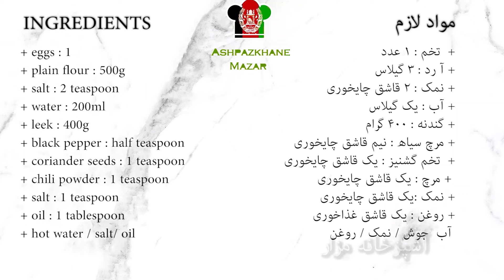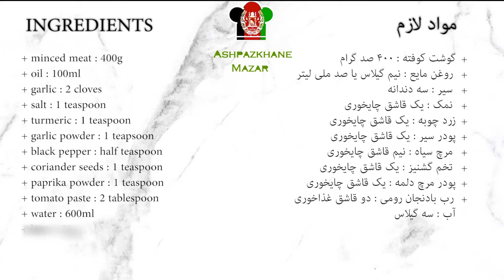Afghani Ashak Chuchvara Easy and Detailed | آشک با نکات مهم و دقیق به روش آشپزخانه مزار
+ eggs : 1
+ plain flour : 500g
+ salt : 2 teaspoon
+ water : 200ml
+ leek : 400g
+ black pepper : half teaspoon
+ coriander seeds : 1 teaspoon
+ chili powder : 1 teaspoon
+ salt : 1 teaspoon
+ oil : 1 tablespoon
+ hot water / salt/ oil

+ minced meat : 400g
+ oil : 100ml
+ garlic : 2 cloves
+ salt : 1 teaspoon
+ turmeric : 1 teaspoon
+ garlic powder : 1 teapsoon
+ paprika powder : 1 teaspoon
+ tomato paste : 2 tablespoon
+ water : 600ml

+  تخم : 1 عدد
+ آ رد : 3 گیلاس
+ نمک : 2 قاشق چایخوری
+ آب : یک گیلاس
+ گندنه : 400 گرام
+ مرچ سیاه : نیم قاشق چایخوری
+  تخم گشنیز : یک قاشق چایخوری
 + مرچ : یک قاشق چایخوری
+ نمک :یک قاشق چایخوری
+ روغن : یک قاشق غذاخوری
 آب  جوش / نمک / روغن

گوشت کوفته : ۴۰۰ صد گرام
روغن مایع : نیم گیلاس یا صد ملی لیتر
سیر : سه دندانه
زرد چوبه : یک قاشق چایخوری
پودر سیر : یک قاشق چایخوری
پودر مرچ دلمه : یک قاشق چایخوری
رب بادنجان رومی : دو قاشق غذاخوری
آب : سه گیلاس